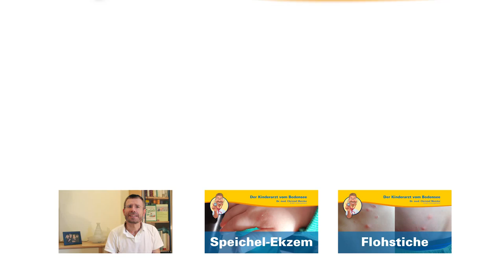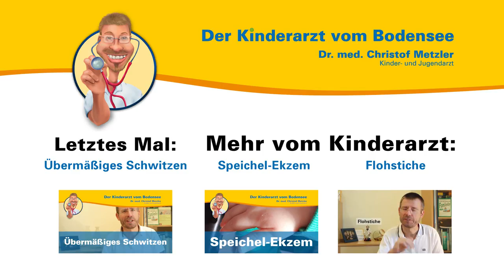"Steifer" Hals am morgen, Torticollis - Der Kinderarzt vom Bodensee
Aus seiner persönlichen und seiner Sprechstundenerfahrung heraus spricht der Kinder- und Jugendarzt Dr. med. Christof Metzler über Torticollis. Was ist das, wenn Ihr Kind morgens auf einmal seinen Kopf nicht mehr bewegt?